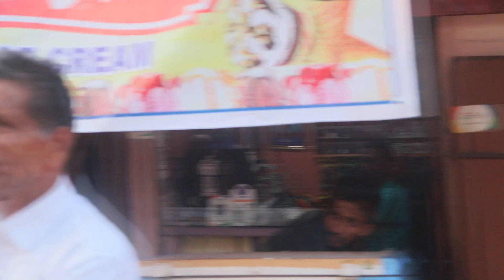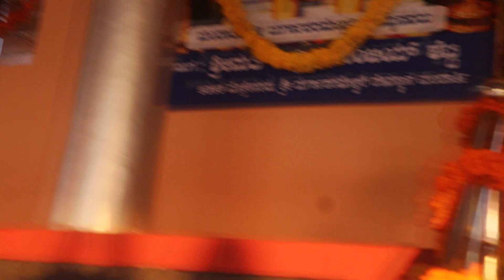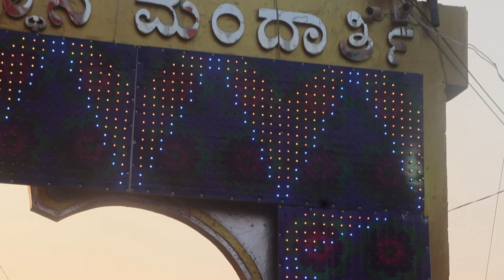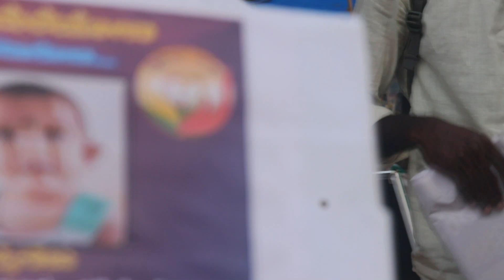Mandarthi genda (Habba) part 1 2023.